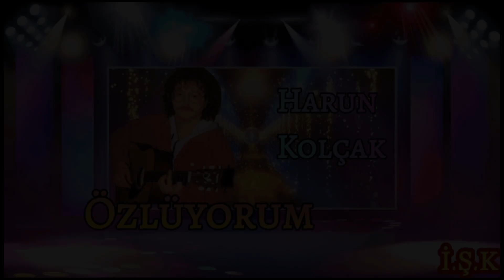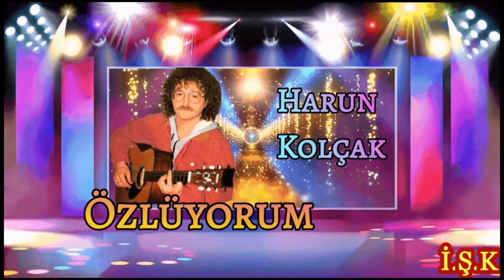HARUN KOLÇAK - ÖZLÜYORUM